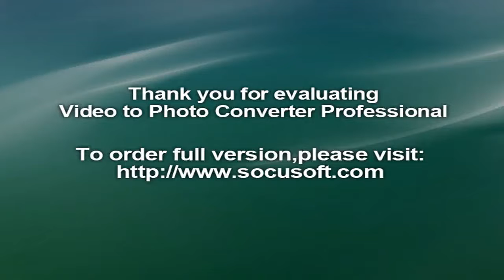The Beatles‬, ‪The Beatles: Eight Days a Week‬, ‪Paul McCartney‬, ‪Ringo Starr‬‬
Amid the pandemonium of screaming teenage girls on the Beatles’ second tour of America in 1964, sober journalists would ask them over and over: “What are you going to do when the bubble bursts?”

It was a running joke for the lads from Liverpool. After years of working their way up together, they had grown into a tight-knit group of young men who could riff off of each other while meeting the press.

“John (Lennon) and I will probably carry on songwriting. And then George (Harrison) will go into basketball,” quipped Paul McCartney while in Kansas City in September 1964.

“Or roller-skating. I haven’t decided yet,” Harrison chimed in.

The boys were having fun — at least in the beginning.

As we see in Ron Howard’s fabulous documentary, “The Beatles: Eight Days a Week — The Touring Years,” they were as flabbergasted as anyone by their unprecedented popularity.

“Why do the girls scream?” a reporter asks Lennon in a clip.

“I don’t know,” he replies laughing and shaking his head.

The bubble would burst on the Fab Four a little more than five years later. They had already stopped touring. Their final public concert came on Aug. 29, 1966 at San Francisco’s Candlestick Park, just after an L.A. appearance at Dodger Stadium.

Yes, a half-century ago.

While there have been countless documentaries and dramatized films about the Beatles, Howard’s “Touring Years” exhilaratingly captures the essence of the story better than any of them. It opens in limited theatrical release today and becomes available Saturday for streaming on Hulu. (Some venues are also showing a 30-minute film of the Beatles’ 1965 performance at Shea Stadium in New York.)

One of the joys of the film is the amount of archival footage that has been rarely or never seen before. The filmmakers made a plea to Beatles fans to submit personal audio and visual recordings from that time. The real coup turned out to be from a woman who shot much of that Candlestick concert using a Super 8 camera. She then put the film away — it was literally sitting under a bed — until the hearing about the film.

Amazingly, Howard and his crew were able to match bootleg audio recordings of concerts with footage shot by fans. Music producer Giles Martin (son of the Beatles’ producer George Martin) then was able to filter out the screams enough so the music really comes through in the audio mix.

In a new interview, McCartney, 74, talks about showing up for a concert in regular clothes with a little suitcase that held his Beatle suit. “Then you would take it out, and the Beatle boots and you’d go, ‘Yeah.’ ”

They may not have understood why the girls would scream, but the Beatles knew that all it took was a little shake of their mop-tops to elicit shrieks, something they incorporated into the act. Unlike today’s special-effects laden pop shows, all The Beatles needed were those nifty suits.